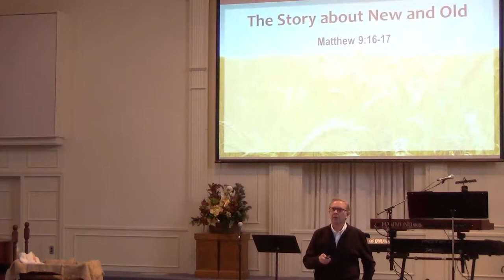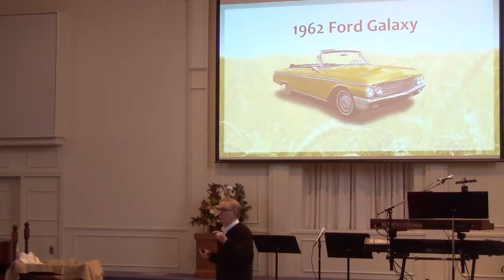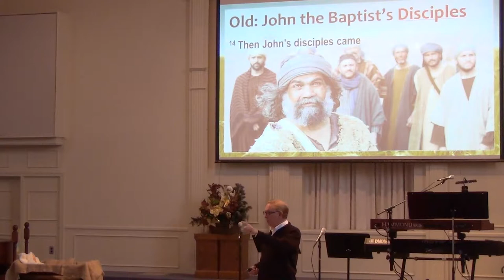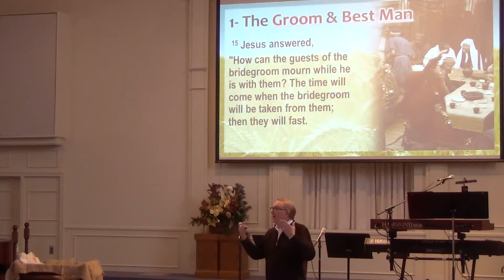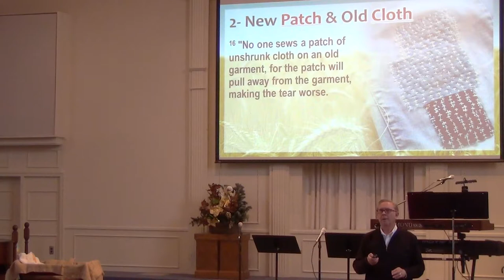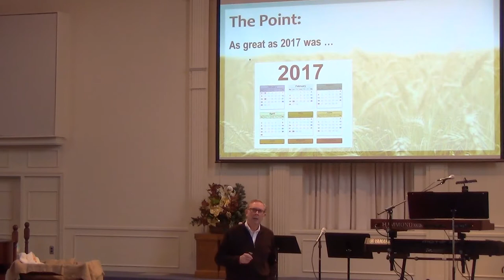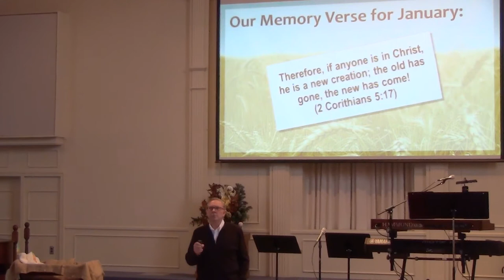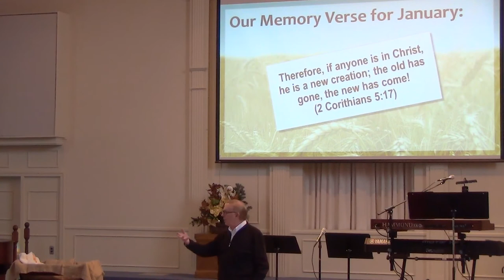'The Stories of Jesus: The Old and The New", Dr Dennis Henderson on 1 7 18